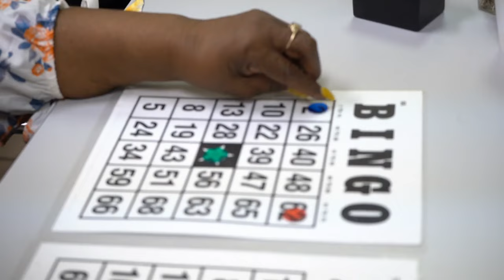Puerto Rico Guide: Palomino Island, El Conquistador Resort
Welcome to Palomino Island, the ultimate Caribbean getaway. Located off the coast of Fajardo, Puerto Rico, Palomino Island is a hidden gem that offers stunning views, crystal-clear waters, and endless activities.

In this video, we're taking you on a tour of Palomino Island and the El Conquistador Resort, one of the best places to stay on the island. Discover the luxurious accommodations, world-class dining options, and breathtaking views of the Atlantic Ocean.

But the real star of the show is Palomino Island itself. This private island offers everything from water sports to horseback riding, making it the perfect destination for adventure seekers and beach lovers alike.

Take a dip in the refreshing waters of the Caribbean, explore the island's hiking trails, or simply relax on the soft white sand. And don't forget to visit the island's beach bar, where you can enjoy a refreshing cocktail while taking in the stunning views.

Whether you're looking for a romantic getaway or a family vacation, Palomino Island and the El Conquistador Resort have something for everyone.

So, pack your bags and get ready for an unforgettable adventure in Puerto Rico.

Don't forget to check out our Puerto Rico travel guide for even more tips and recommendations on the best things to do in Puerto Rico.